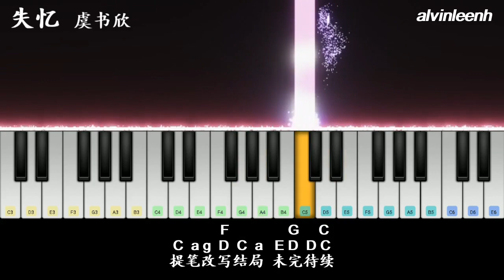#155 失忆【钢琴简谱】虞书欣 苍兰诀 Piano Tutorial